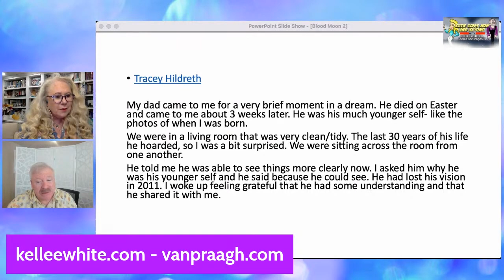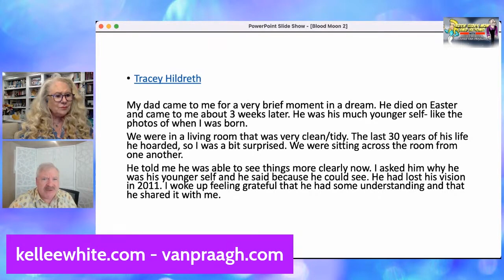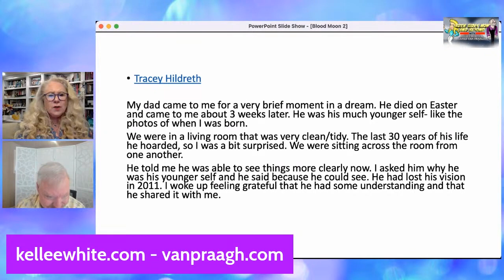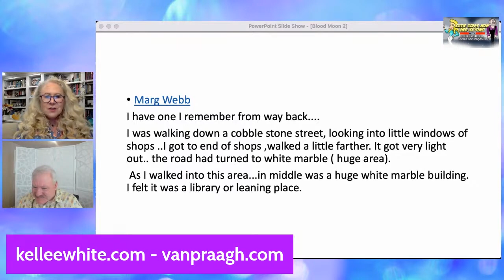BSNB - Understanding your dreams part 2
Are dreams really a portal to another life? James Van Praagh and Kellee White sit down for part 2 of this fascinating topic.